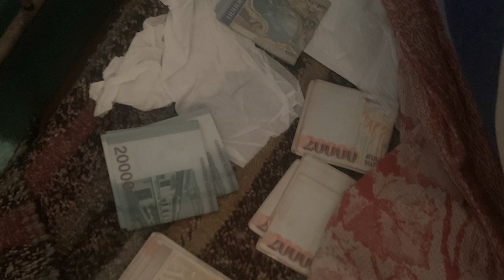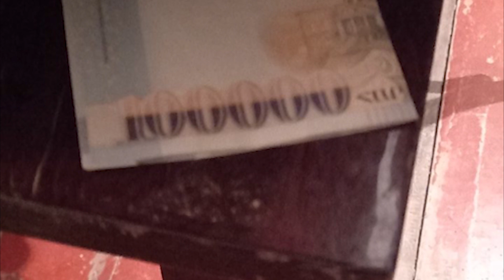1 միլիոն 660 հազար դրամի գողություն Այգեձորում․ Տավուշի ոստիկանները բացահայտումը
1 միլիոն 660 հազար դրամի գողություն Այգեձորում․ Տավուշի ոստիկանները բացահայտումը